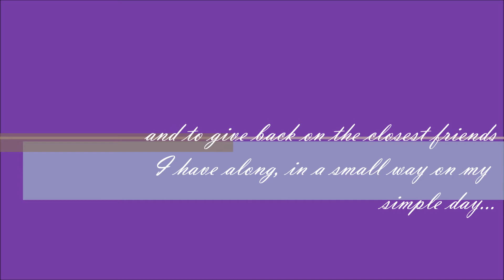teaser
for them